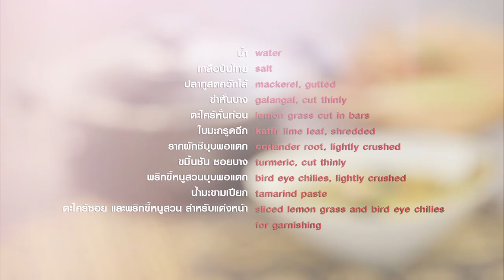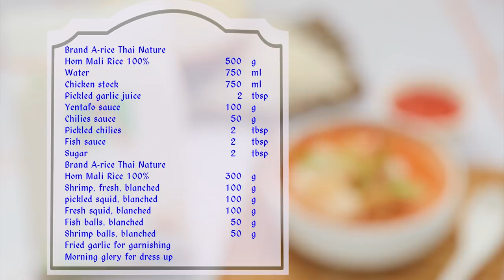"น้ำแข็ง อารียา" ผู้ประกาศข่าวสาวสุดมั่น กับเมนูพิเศษ แจ่วบอง l Ep 81 l 2/3